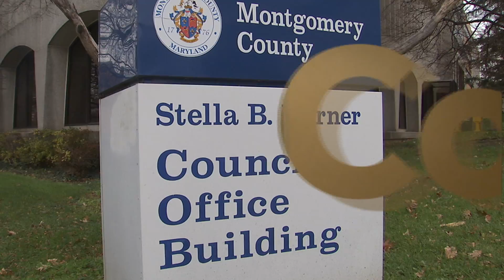Councilmember Craig Rice Addresses Ways to Reduce Truancy in MCPS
Montgomery County Council discuss ways to increase attendance at Montgomery County schools.